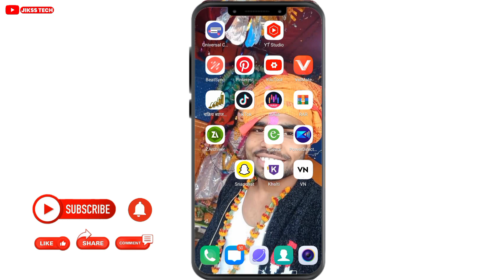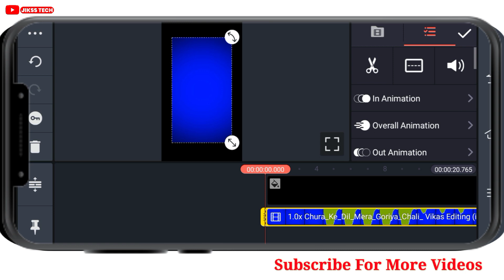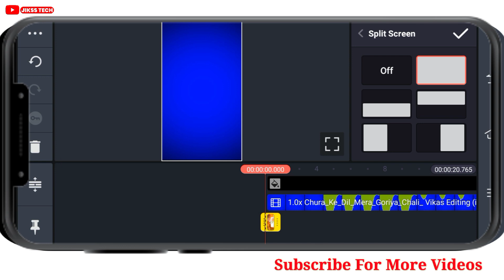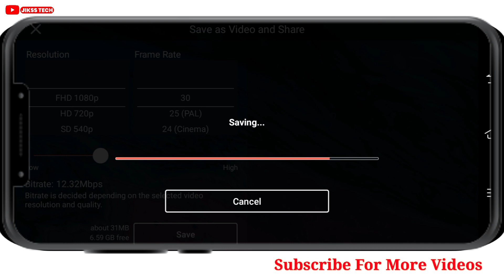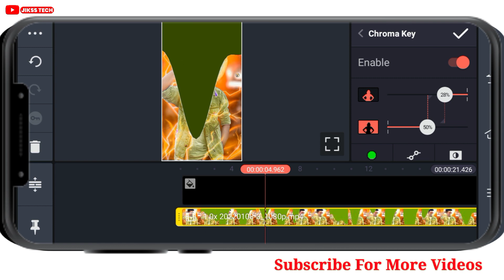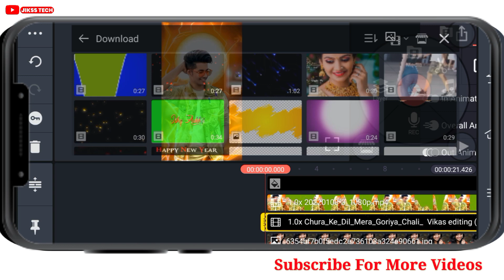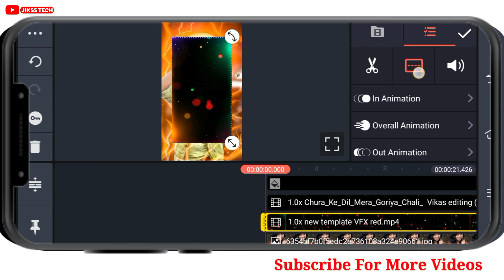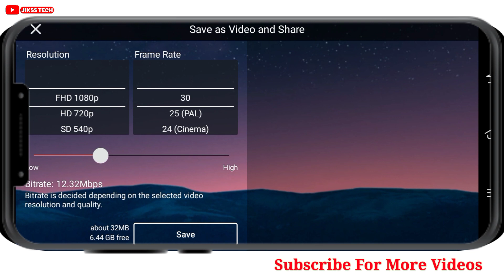Trending dj whatss app status editing|kinemaster new style video editing 2022|dj status kaise banaye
Your Query
1. kinemaster se dj status kaise banaye
2. kinemaster editing
4. status video kaise banaye
5.full screen status video kaise banaye
6. kinemaster video editing new style 2021
7. kinemaster video editing 2021
8. kinemaster status editing
9. new trending whatsapp status editing in kinemaster
10 . kinemaster new editing
11 . kinemaster status video kaise banaye
12. kinemaster status video kaise banayenge
13. dj video status kaise banaye kinemaster
14 . kinemaster se status video kaise banaye
15 . kinemaster se status video kaise banaye green screen

3. Instagram👉️
5. Twiter👉️

Like Button
Share Button